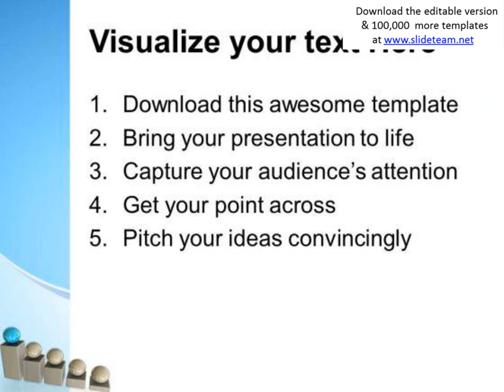business graph and spheres leader teamwork powerpoint templates ppt backgrounds for slides 0213